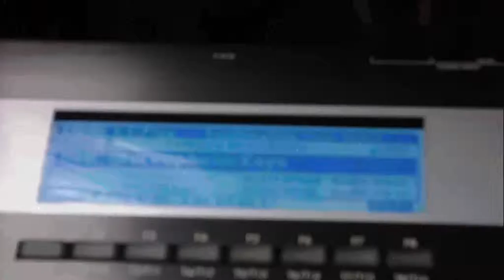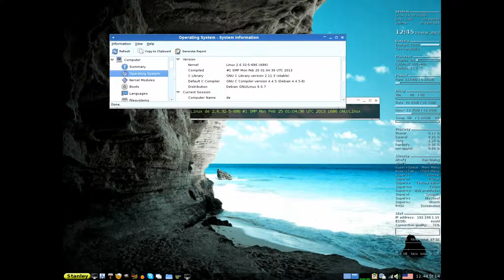Music-mrstanlez-song-March-2013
Simple song made with Korg TR61, Boss Micro BR Digital Recorder, OS Linux/GNU Debian 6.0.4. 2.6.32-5, i686, Audacity, Pitivi. Captured by Toshiba camera Camileo H30 full HD.